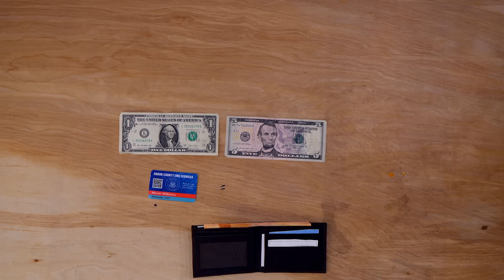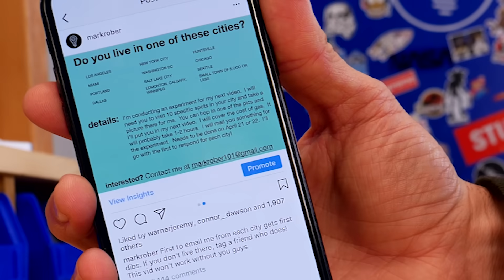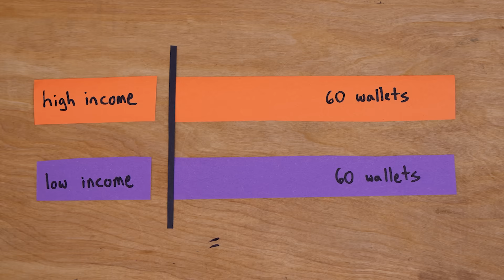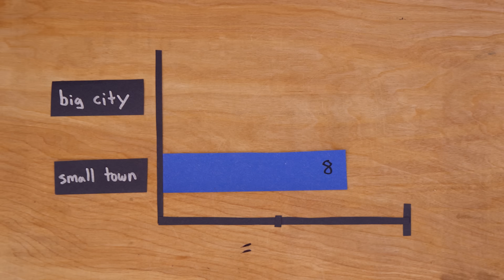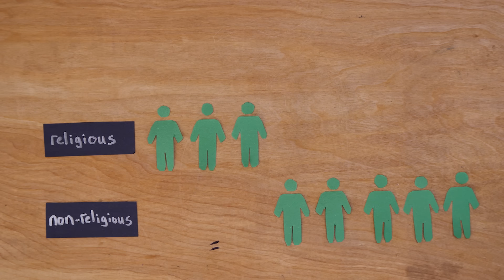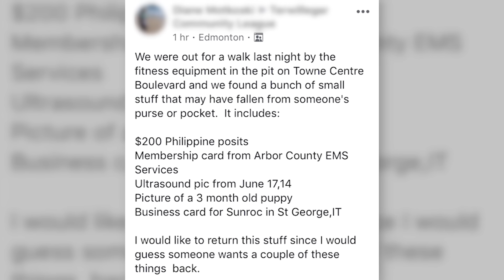200 dropped wallets- the 20 MOST and LEAST HONEST cities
I lost my wallet and someone didn't return it.  Revenge is a dish best served... with data.

CGPGrey's fascinating video about how thoughts are like viruses and why so much of what we read today makes us upset

0:07- Cereal Killa- Blue Wednesday
1:29- Faidherbe Square- ProleteR
2:28- Berlin- Andrew Applepie
4:50- Q- Blue Wednesday
6:43- Arrow- Andrew Applepie
7:09- The Ocean- Andrew Applepie
9:03- Too Happy to be cool by Notebreak

Summary:  I lost my wallet.  That made me curious about what kind of person doesn't return a found wallet.  So I got 200 wallets and dropped them in 10 cities to collect data to rank the honesty of the cities and to build a profile of an honest person.  We looked at variables such as male v. female, age, high income v. low income, religious v. non-religious, small town v. big town.

MERCH-
By popular demand I have shirts now!  I picked the super soft, high quality shirts and make $0 on all items which is why they are priced  so handsomely :)

I make videos like this once a month all year long while supplies last: